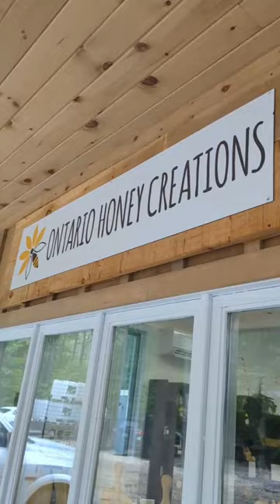Bee Keepers for a Day🐝